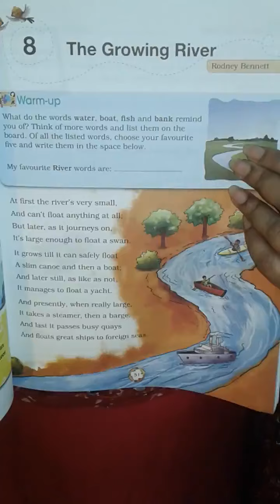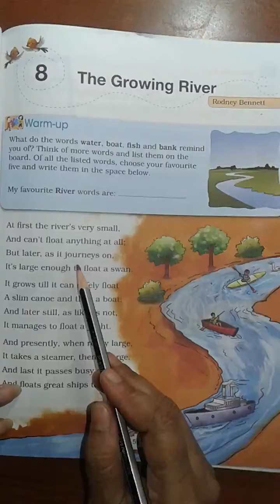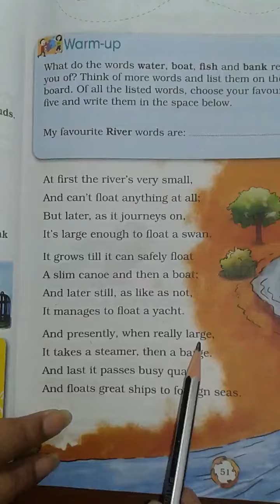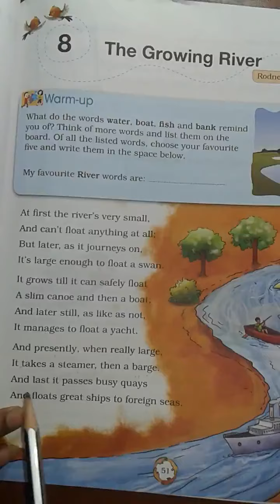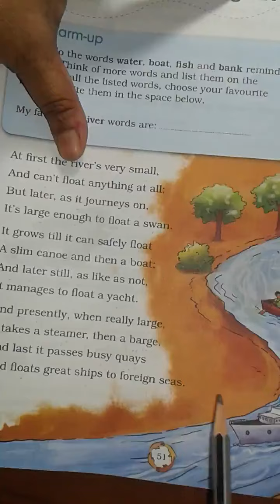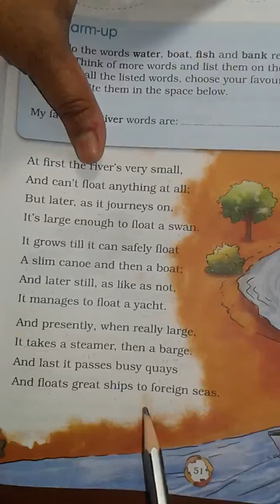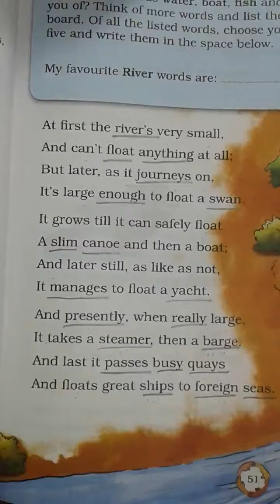SXI ( SESSION 2 ) CLASS - II ENGLISH - 2 (DAY 6)